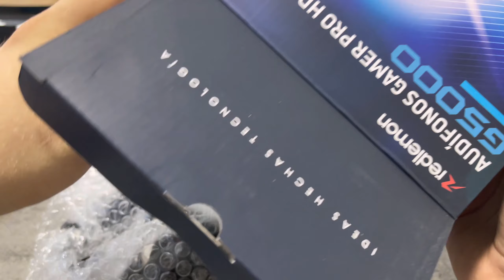ESTOS SI SON AUDIFONOS GAMER CALIDAD PRECIO -REDLEMON G5000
AMIGOS HOY VAMOS A PROBAR ESTOS SI SON AUDIFONOS GAMER CALIDAD PRECIO , LOS REDLOEMON G5000 , SON REALTIVAMENTE BARATOS Y SON DE ORIGEN MEXICANO ASI QUE SON DE CALIDAD SIN DUDA , ASI QUE LOS TRAEMOS AL CANAL PARA PONERLOS A PRUEBA Y QUE LOS CONOZCAN PARA QUE SI BUSCAN AUDIFONOS PARA SUS STREAMINGS DE CALIDAD VEAN QUE ESTA ES UNA OPCION

ALGUNOS NAVEGADORES LES MARCA ERROR AL ENTRAR A LA TIENDA SI TIENES PROBLEAMS ESCRIBEME A MI INSTAGRAM Y TE DIRECCIONO